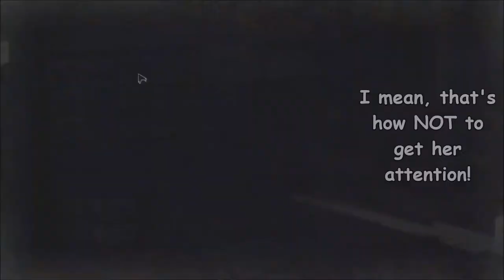Dishonored - Lady Boyle's Last Party - Stealth Playthrough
I made this video for my friend to help her with a stealth playthrough of the game Dishonored. More specifically, of the mission "Lady Boyle's Last Party", with the exception of searching the second floor of the estate. This was made entirely for fun, but maybe this will help others too.
Also, I apologize in advance: my Discord kept going off throughout my recording, and I didn't want to interrupt gameplay to mute it. Next time, I have it muted beforehand!